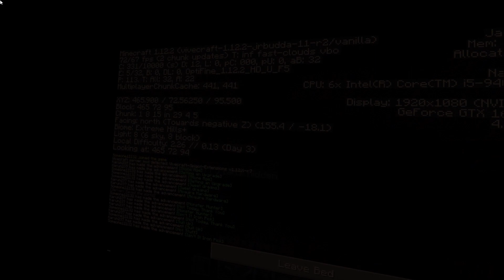Minecraft Hardcore in VR is Tiring...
In this video, my friend helps me to try and beat the game while I am in VR. The twist however is that we are playing in hardcore mode, which means you only get one life.

Virtual Reality Headset: Oculus Quest 1 via Oculus Link